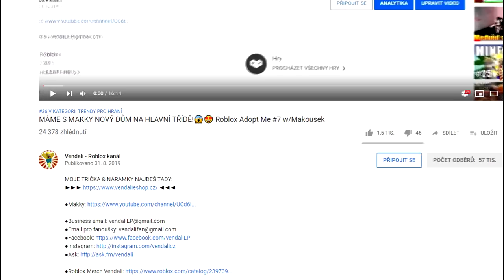TEMNÝ LORD SE VRÁTIL!😱 Minecraft Days in Frostville #1